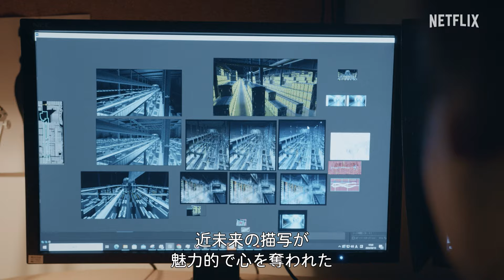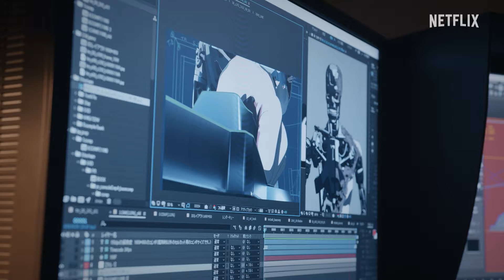『ターミネーター 0』メイキング映像 - Netflix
クリエイターであるマットソン・トムリン、ロザリオ・ドーソン、工藤昌史、Production I.Gのアニメーターたちが、"審判の日"の舞台裏を明かす。

文明が崩壊した未来の世界から、時空を超えて1997年に送り込まれたひとりの戦士。その目的とは、感情を持たない恐るべきサイボーグ兵器に命を狙われたAI科学者を何としても守ることだった。